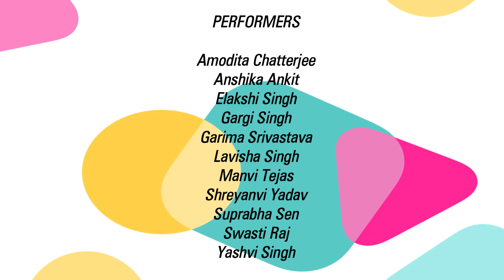Baki Sab | Shamli Sen | Muktangan Kala Academy | Bollywood Dance | Bollymoves | Showcasing Kids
This Video is recreated by Shamli Sen (Kathak Guru) and students of Muktangan Kala Academy. The video is full of love & affection remembering the loved ones. The content of this video is Bollywood Style Dance, Learn & Enjoy easy steps and quickly grasp the choreography so to perform in group or individual in any celebration like Mehandi or Family Functions. Enjoy the dance without any boundaries and explore the dance floor. This is specially choreographed for Wedding ,Sangeet and all other celebrations. So, leave it all on Dance floor & let the Music move you!
Song - Baki Sab...
Choreographer - Kathak Guru Shamli Sen.

Special thanks to MKA team!
Wait ! is over now. You all can Join us on our Virtual Dance Class "YOUR DANCE FLOOR YOUR RULES"